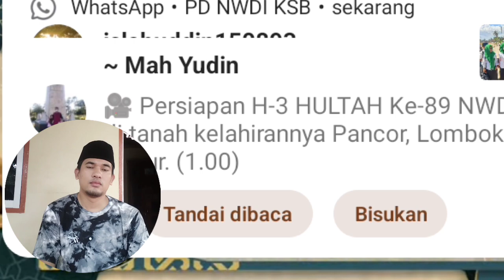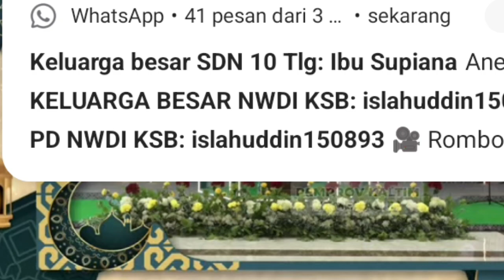M.HAIKAL AFAD - 30 JUZ NTB || MTQ XXX NASIONAL KALTIM 2024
Dalam Video ini saya akan mengafload Penampilan 30 Juz Putra NTB
Pada MTQ Tingkat Nasional Kalimantan Timur Samarinda 2024